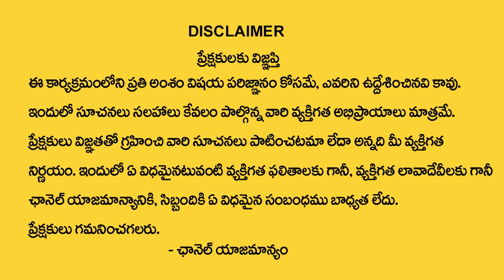5th Date Of Birth life Style 2024 Numerology Prediction 2024 Prediction Dr KHIRONN NEHURU